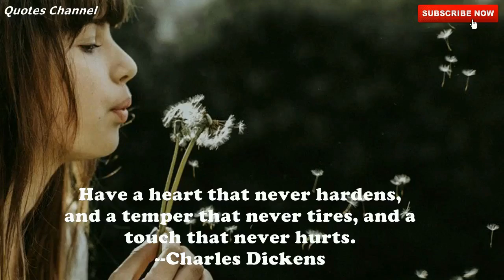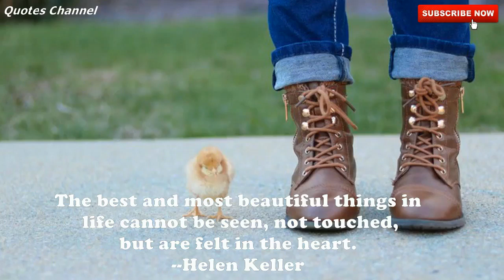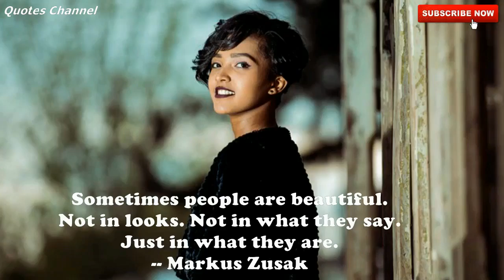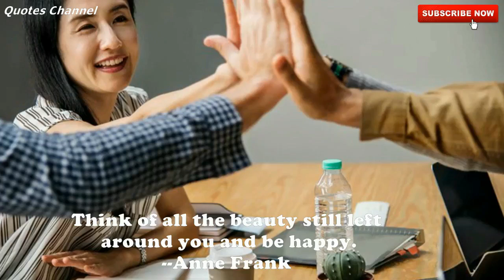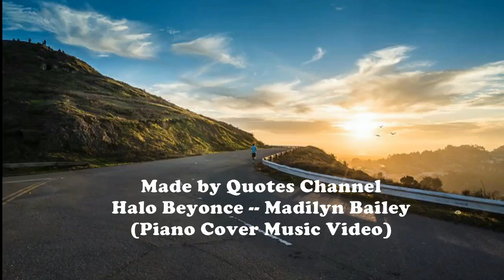20 BEAUTIFUL QUOTES THAT WILL MAKE YOUR DAY MAGICAL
20 BEAUTIFUL QUOTES THAT WILL MAKE YOUR DAY MAGICAL, You need to watch this video if you love beautiful quotes that will definitely change your day by uplifting your spirits. Quotes are words that feed your brain even yoga expert recommend it.

*Picture License*